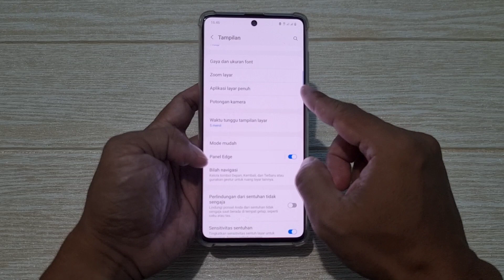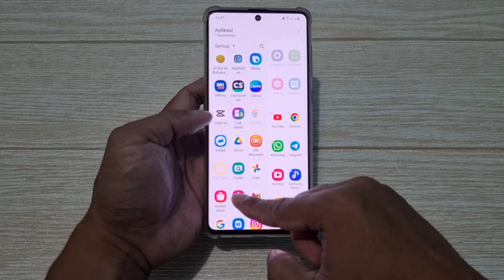Cara Menampilkan / Memunculkan Nama Aplikasi Di Panel Edge Atau Edge Panel HP Samsung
Cara Menampilkan Atau Memunculkan Nama Aplikasi Di Edge Panel / Panel Edge HP Samsung.